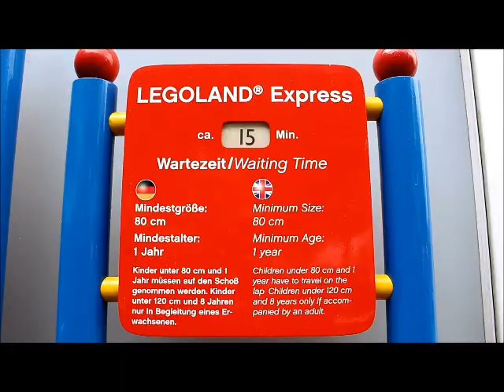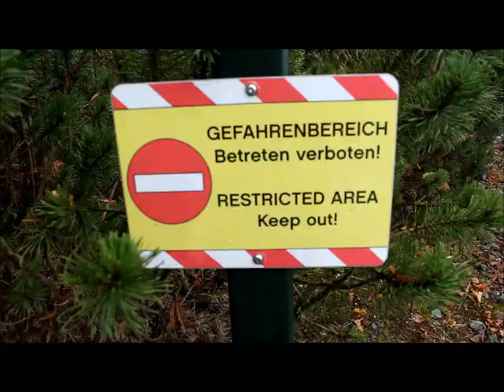Live Stream "Legoland Express"; Legoland Günzburg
Live Streaming vom Legoland Express Günzburg. Der Freizeitpark für jung und alt.